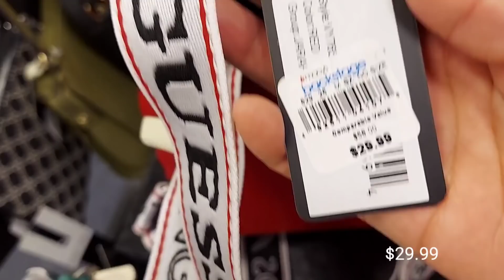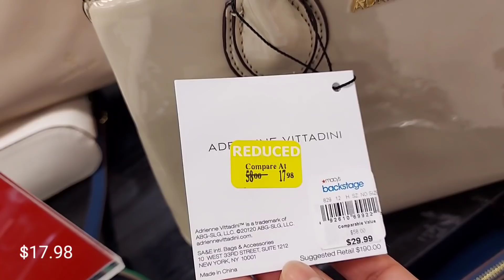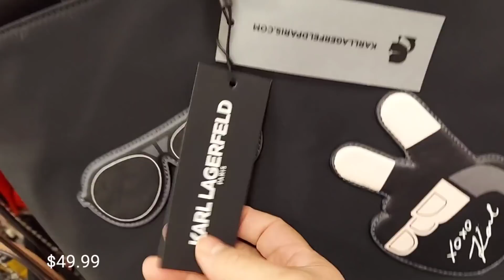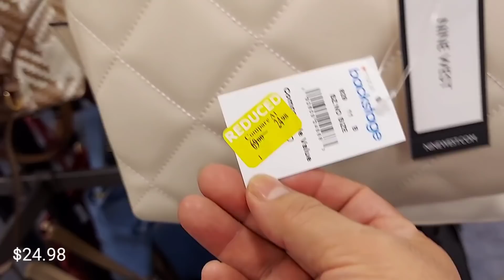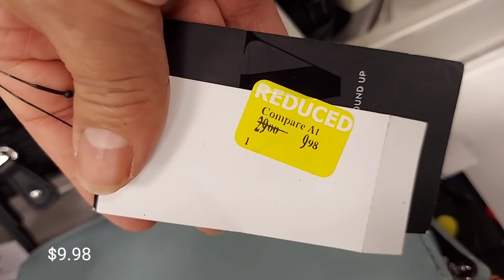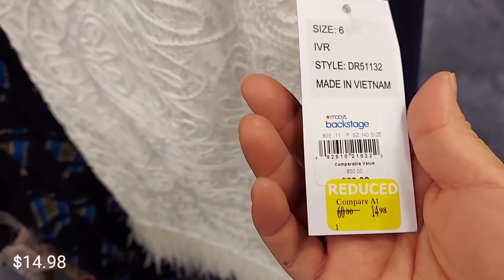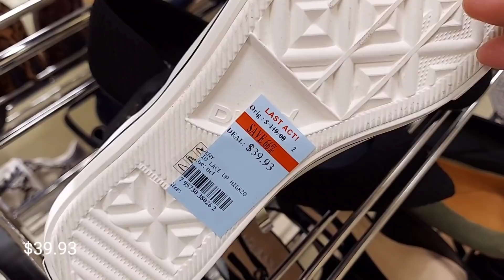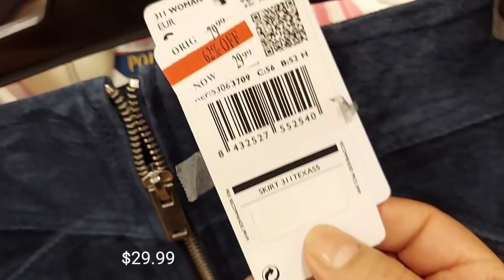MACY'S y Backstage,Michael Kors, Tory Burch, Guess, Tommy Hilfiger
fashion, moda, clothing, ropa, purses, bolsas, shopping, compras